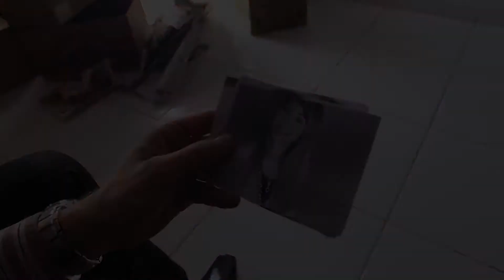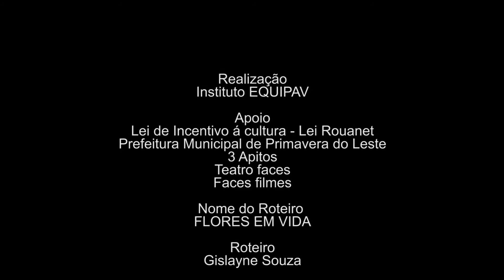Flores em Vida - Cinema no Mato 2016